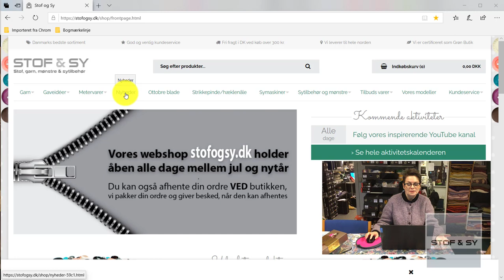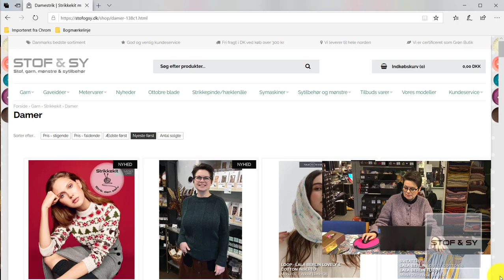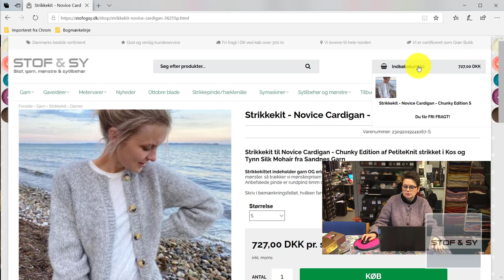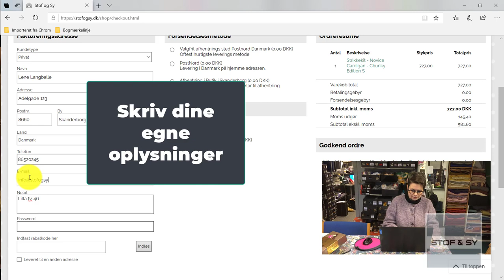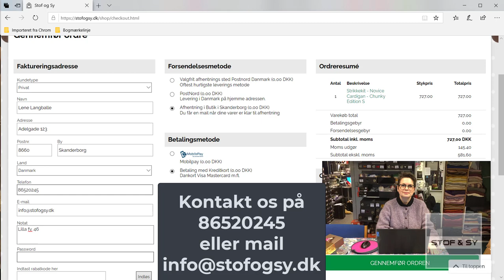Sådan bestiller du varer på stofogsy.dk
Du kan vælge at få din vare leveret til døren med PostNord, hente den i en pakkeshop/boks eller leveret ved butikken i Skanderborg